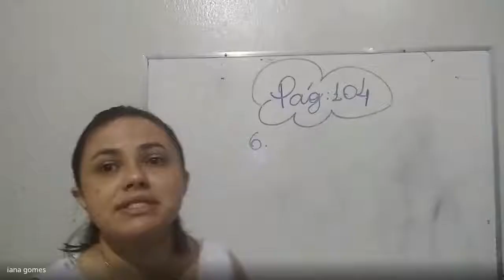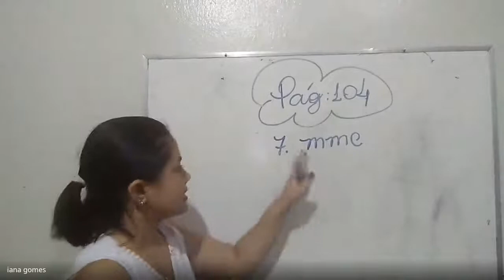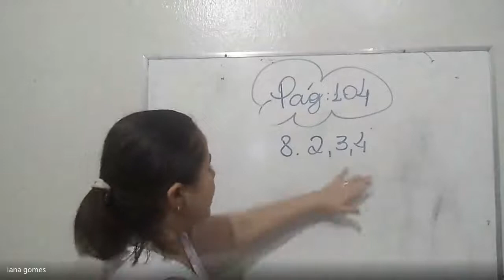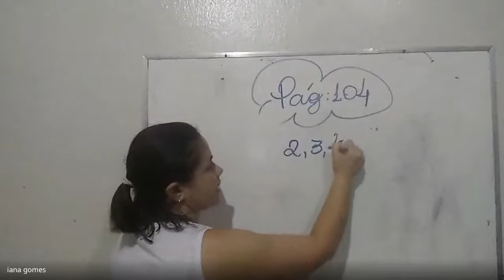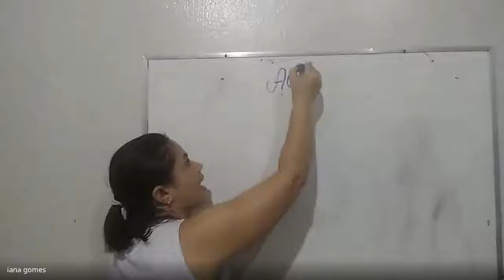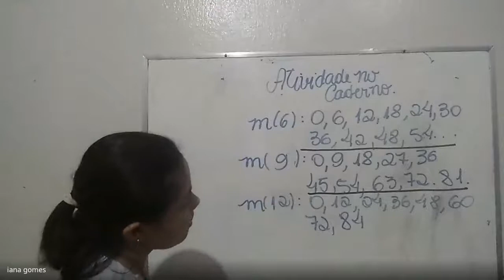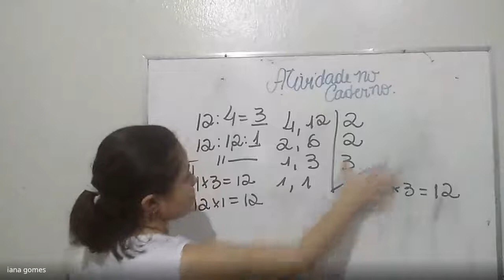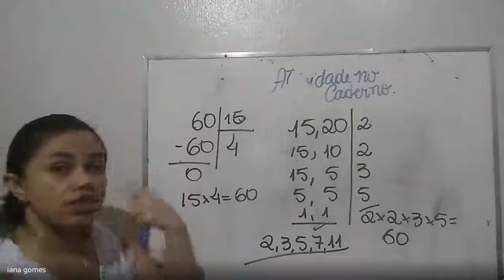11/06/2020 - Matemática - 5º ano | Parte 1